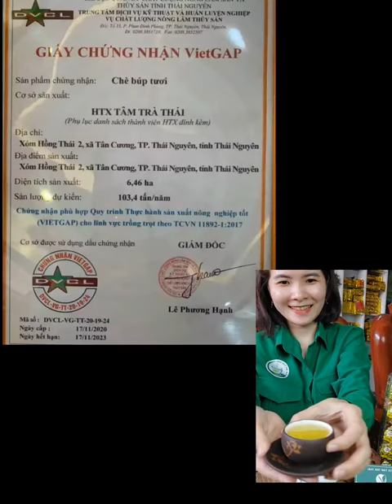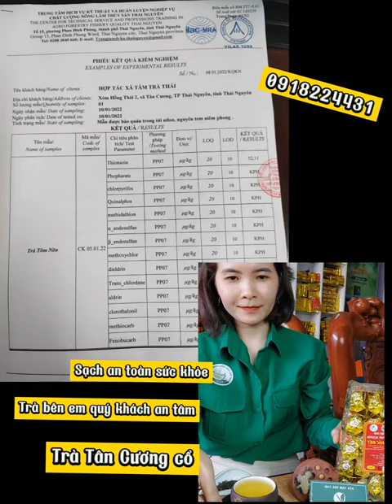Khi mua trà tân cương trên mạng đều bạn cần biết để mua đúng trà ngon tân cương chính hiệu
Khi mua trà Tân Cương trên mạng
- Ai cũng sẽ một lần gặp phải NGON, KHÔNG NGON
- Vì 1 đầu bếp không thể hài lòng tất cả các thực khách, và trà cũng vậy ngon hay ko tùy khẩu vị từng người, bên cạnh đó yếu tố cách pha trà cũng ảnh hưởng rất lớn
- Do đó để hạn chế những trãi nghiệm không tốt, khi mua trà tân cương thì việc BIẾT RÕ NGUỒN GỐC sẽ vô cùng quan trọng vì giữa một bên ngoài giá trà bạn chẳng biết gì thêm, và một bên bạn biết tất tần tật hành trình, từ chăm sóc trà, thu hái, chế biến... và hành trình quảng bá sản phẩm được nhiều quý trà hữu yêu trà việt hơn, với tư cách đơn vị đại diện tỉnh để quảng bá, thì quý khách hoàn toàn yên tâm mua đúng trà tân cương ngon và chất lượng sạch an toàn sức khỏe đấy ạ
Hải trà tân cương
Cần trà ngon gọi ngay cho e nhé